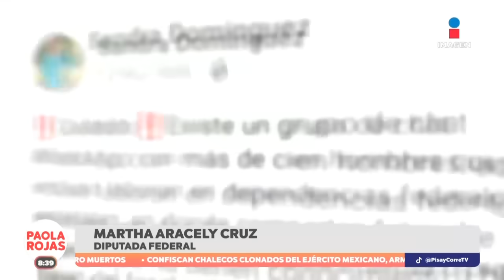Sandra Domínguez desapareció luego de denunciar un chat sexual | DPC con Paola Rojas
SandraDomínguez, la abogada y activista mixe que exhibió a un grupo de políticos por compartir imágenes sexuales de mujeres indígenas sin su consentimiento, desapareció el 4 de octubre junto con su esposo.

De Pisa y Corre con Paola Rojas de lunes a viernes a las 8:00 am por Imagen Televisión.